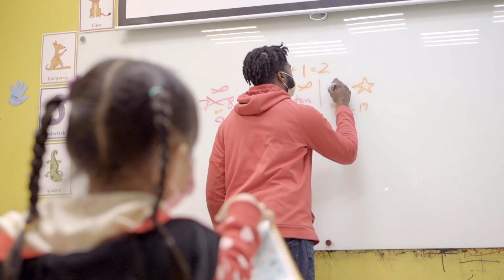【夏恩英語｜幼兒英語課程Rising stars ⭐️】Risingstars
學齡前的孩子模仿和記憶能力驚人
許多聽過的字記得牢牢的
老師坐下來和孩子們視線等高
透過豐富的語調和動作 ❤️
讓這些可愛的小小朋友們都印象深刻地學會新的詞
並且自然而然的和外國老師對話呢！👍
📌YouTube 頻道： 夏恩英語青埔校
📌 官方LINE帳號: @fdt3179u （要記得加「＠」喔！！）